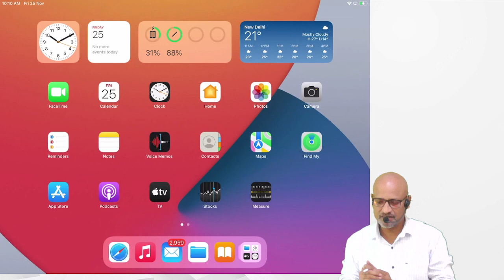CMA INTER FINANCIAL MANAGMENT(COST OF CAPITAL) LECTURE NO . 1 BY PROF.NITIN AGRAWAL